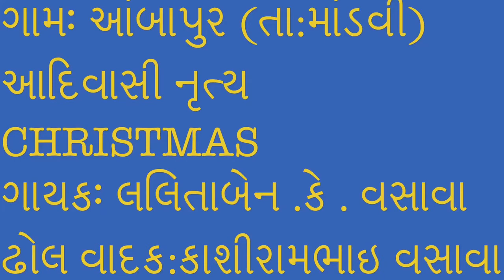आदिवासी वराड 2022